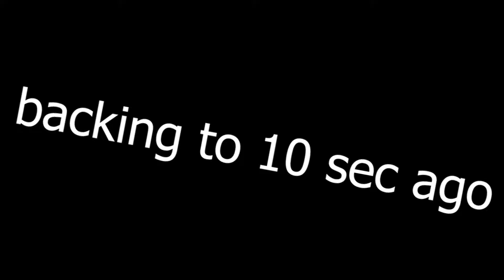Watch this video before Soviet begins (war thunder experience)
War thunder with real Soviet experience of 50 years! Begin with T34, Is2, and go to modern war with T90, T72, BMP-2m, and 2s6 Tunguska after 50 years

This channel contains funny and creative edits about War Thunder (and Company of Heroes 2 as well as other games based on the WW2 genre). My name is Mohammad, but my friends call me   Comrade. Bigbang